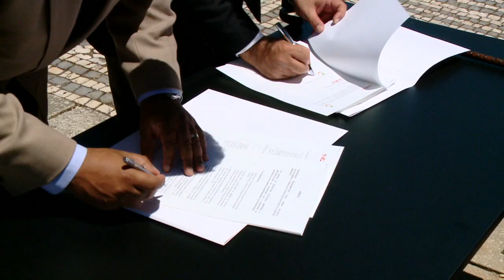Acordo político entre o Partido Socialista e a Associação Cívica Lisboa é Muita Gente